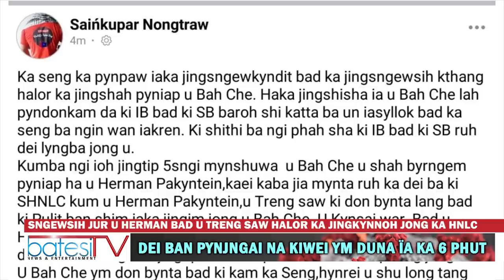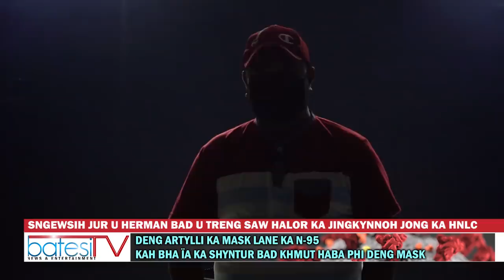SNGEWSIH JUR U HERMAN BAD U TRENG SAW HALOR KA JINGKYNNOH JONG KA HNLC